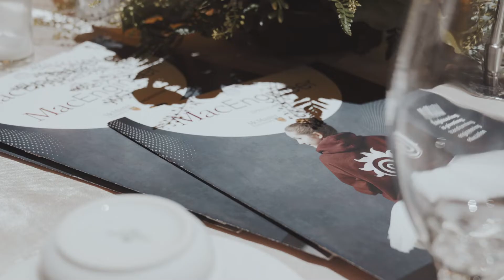McMaster Engineering celebrates The Pivot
Hundreds of faculty members, staff, alumni and friends gathered on May 9, 2019 for a gala celebration in honour of McMaster University's Faculty of Engineering's distinguished students, alumni, and guests. The special 'Applause & Accolades' event focused on celebrating the achievements of its students and alumni as well as the future of McMaster Engineering as they take on 'the Pivot', a new innovative approach to engineering education.